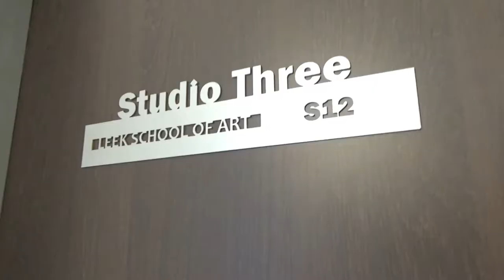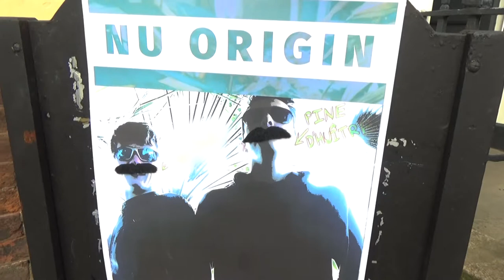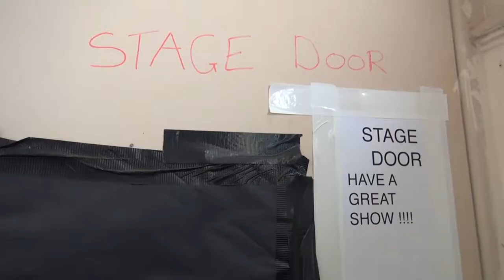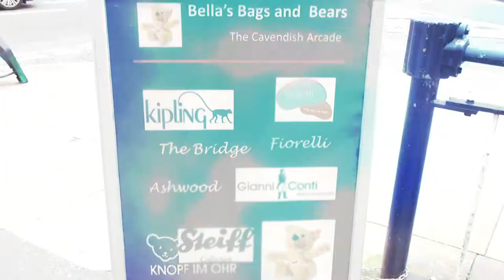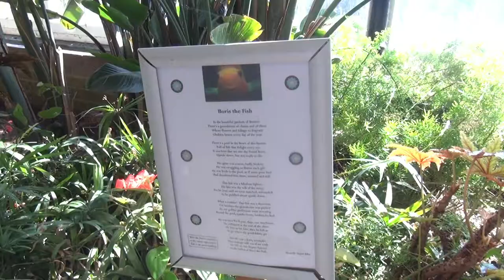Nu Origin - Backstage Pass (Short Film) [2019]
Welcome one, welcome all to the online premiere of Nu Origin - Backstage Pass. These guys are the upcoming musical duo that will certainly rock your world and knock your damn socks off (and don't be awkward here and say you aren't wearing socks even if its true - just go along with it). Prepare to be dazzled and starstruck as these boys are truly something special - their music will literally bring a tear to your eye. And before you ask, yes, they have already been signed to Pulze Records and are set to break chart history all across the globe! :)

But in all seriousness, this is a short film we had to produce as part of our Creative Media course and we could choose whatever we wanted and I truly couldn't think of anything better than two guys in a band messing about and not taking their musical career seriously. I mean, can things really get better than that? A lot of content was cut from this short film as other people had their short film to do, some of the cast kept being ill sadly, I never even got to see the recording studio etc. You don't really need to know all of this, but somebody is going to be that nosey person in the comments section, so I thought writing this may just cover myself! :)

So without further ado, I think I shall shut up, as I doubt anybody will read this description. Comment :) if you have.

Oh yeah, recordings for my short film (additional ones as in the boys practice vocals and other random things that will bloody cheer you up) can be heard

More exclusive footage will be posted in the nearby future - watch this space! :)

Filmed at Buxton & Leek College (part of University of Derby).

:D Pretty please with many cherries on top - not just one!

And oh yeah... Stay Smooth! :D